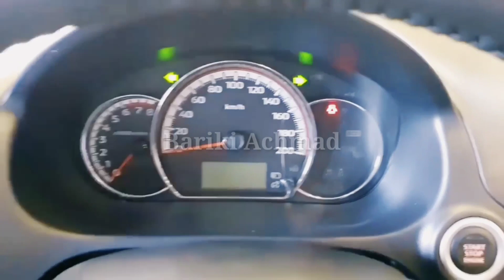New Mitsubishi Mirage | Exterior and Interior Walkaround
ALL NEW MITSUBISHI MIRAGE in Thailand. (New Design 2020)

Apakah akan dijual juga di Indonesia?
Nantikan terus informasi yang bariki sampaikan nanti..